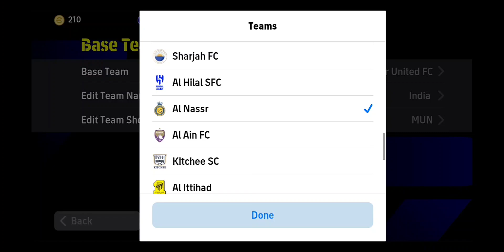How To Find Al Nassr Team In efootball Mobile 2024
HowTo Find Al Nassr Team in efootball Mobile,how to find al Nassr Team in pes mobile,pes, mobile 2024, efootball Mobile 2024,pes mobile 2024, efootball al Nassr Team

pes mobile 2024 new update
efootball 2024 new update
efootball Mobile 2024 Trailerpes Mobile 2024 Trailer
efootball Mobile New Update Monday
pes gameplay skills
pes gameplay skills tutorial
efootball Mobile new update
efootball Mobile new update Thursday
efootball skills tutorial
highlights Partner Club Pack CF Trick
efootball gameplay skills
pes Gaming Snake 2.0